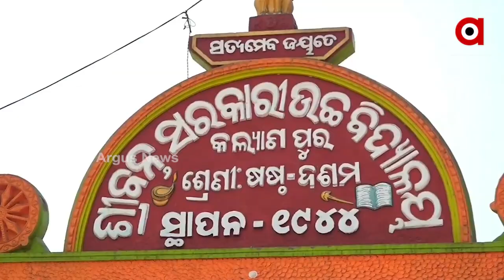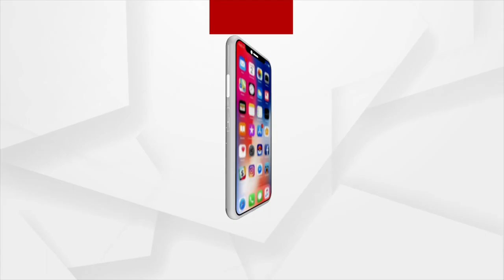Golden Statue imitation by a youth of Jajpur to earn his Livelihood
Golden Statue imitation by a youth of Jajpur to earn his Livelihood.  Suryakant, the Golden boy started doing this job and entertaining people during Covid Pandemic.